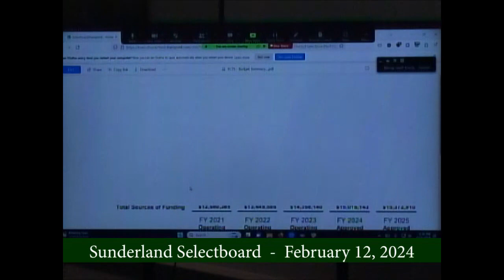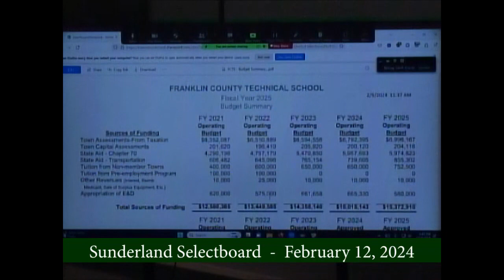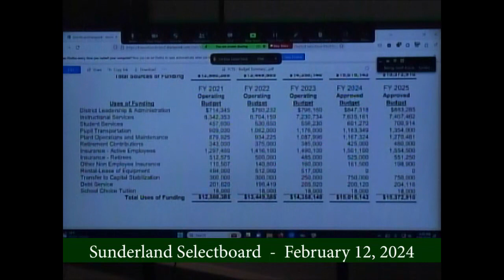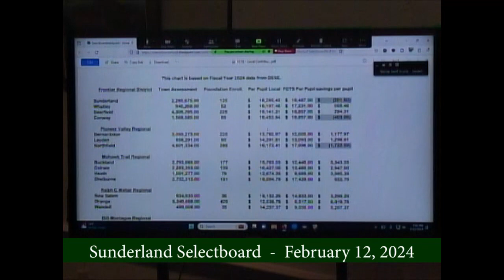Sunderland Selectboard - February 12, 2024